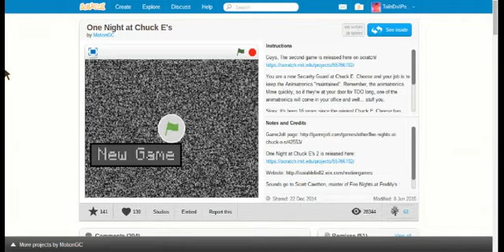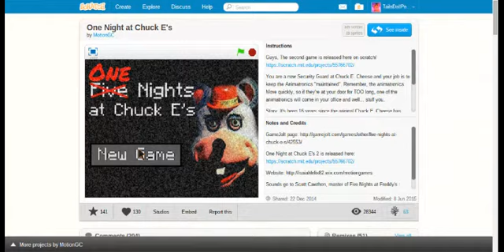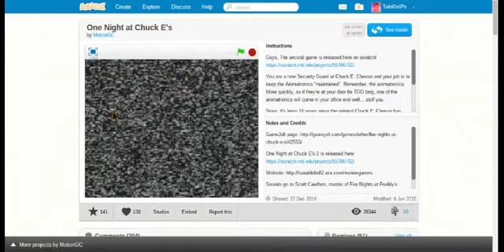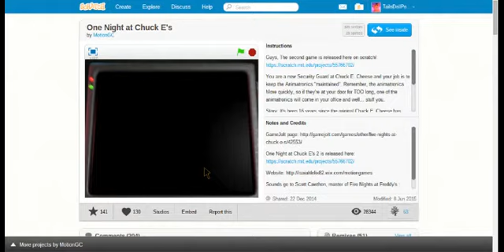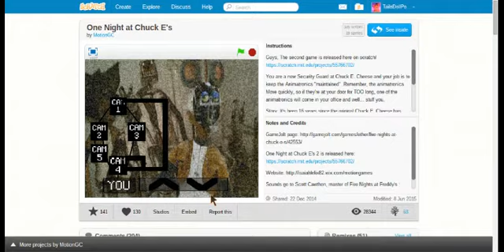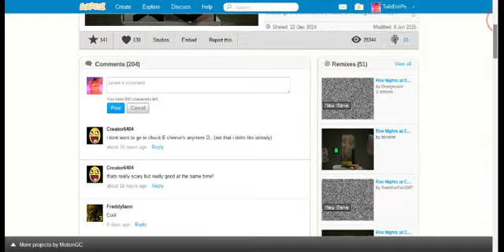FNAFY Scratchy Spinoffs - Episode 2